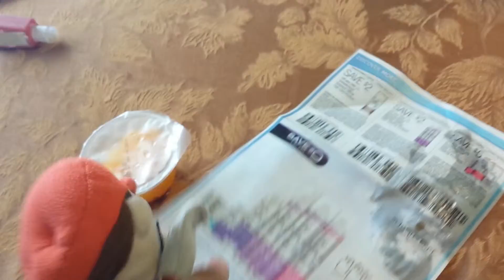Toy Hotel Day 2 Jake goes bye bye